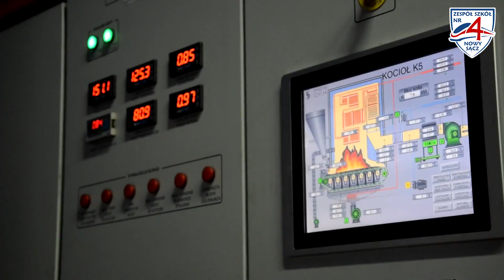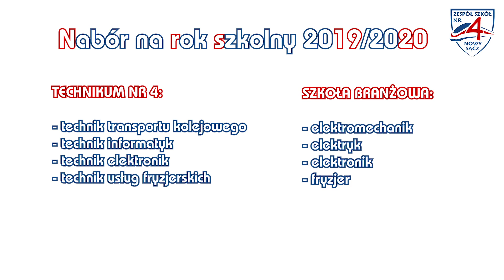ZS 4 Nowy Sącz - Reklama 2019